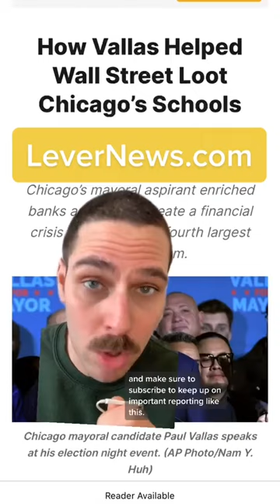Who Is Paul Vallas, Chicago Mayoral Candidate?